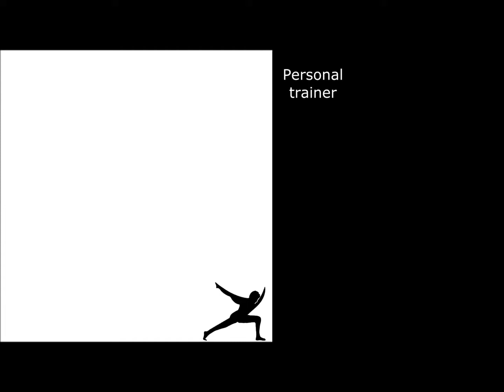Alex Body force Personal training with Sandra Milosevic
Personal training with Sandra Milosevic 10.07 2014